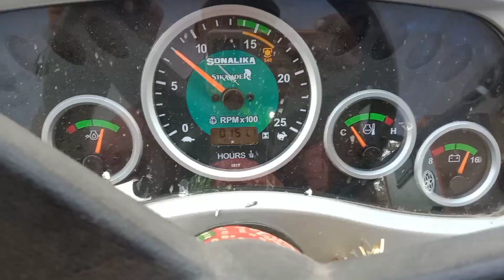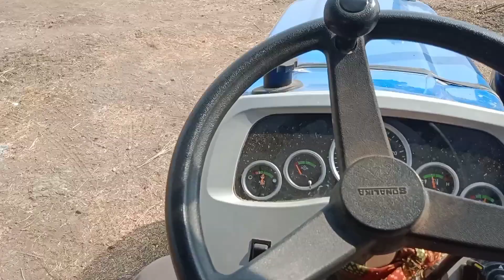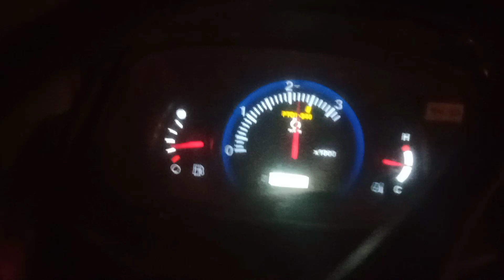આજે ૫૨૪૫ મા બાપા ને મોકલા પછી શુ હોય .... 😄😄😄😄